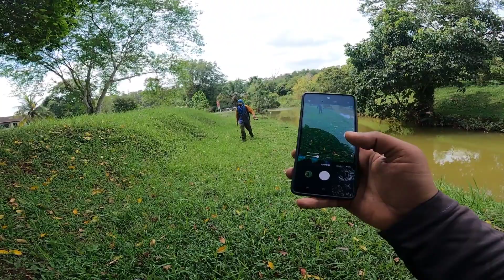MAMA GORGON 2023 | STRIKE TOMAN MONSTER DI PARIT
Tackle Info :

Rod - Counterblow 12-30lb

Reel - Fishband Longshot

Braid - Gladius 4x 35lb

Leader - Berkley 40lb

Lure - Jerk Minnow

Camera Setup